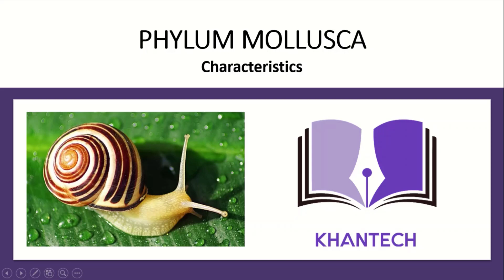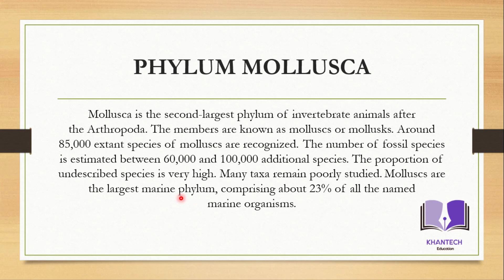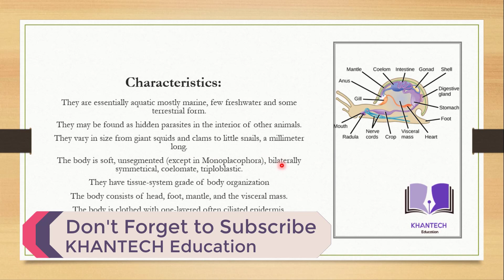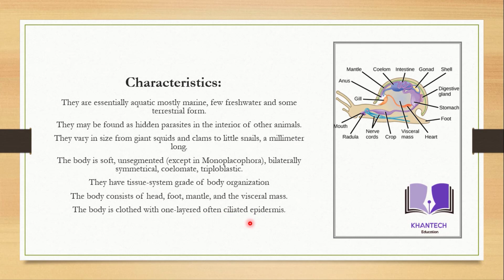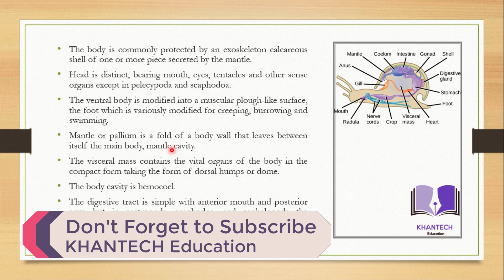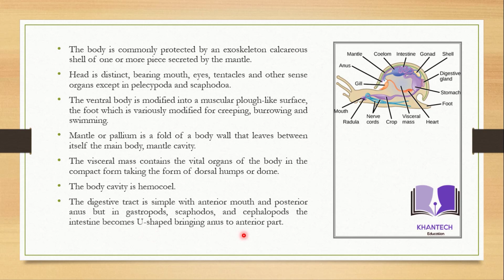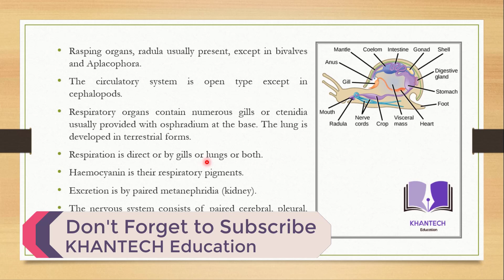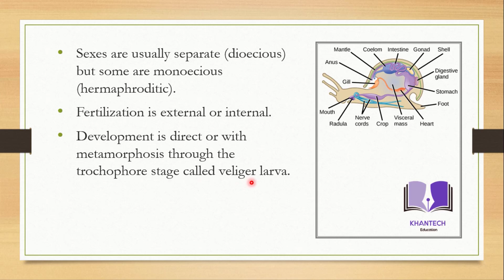Biology | Phylum Mollusca | General Characteristics of Phylum Mollusca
KHANTECH Education has brought you lecture of Anum Ejaz on "Biology | Phylum Mollusca | General Characteristics of Phylum Mollusca".

PHYLUM MOLLUSCA

Mollusca is the second-largest phylum of invertebrate animals after the Arthropoda. The members are known as molluscs or mollusks. Around 85,000 extant species of molluscs are recognized.  The number of fossil species is estimated between 60,000 and 100,000 additional species. The proportion of undescribed species is very high. Many taxa remain poorly studied. Molluscs are the largest marine phylum, comprising about 23% of all the named marine organisms.

Characteristics:

They are essentially aquatic mostly marine, few freshwater and some terrestrial form.
They may be found as hidden parasites in the interior of other animals.
They vary in size from giant squids and clams to little snails, a millimeter long.
The body is soft, unsegmented (except in Monoplacophora), bilaterally symmetrical, coelomate, triploblastic.
They have tissue-system grade of body organization
The body consists of head, foot, mantle, and the visceral mass.
The body is clothed with one-layered often ciliated epidermis.
The body is commonly protected by an exoskeleton calcareous shell of one or more piece secreted by the mantle.
Head is distinct, bearing mouth, eyes, tentacles and other sense organs except in pelecypoda and scaphodoa.
The ventral body is modified into a muscular plough-like surface, the foot which is variously modified for creeping, burrowing and swimming.
Mantle or pallium is a fold of a body wall that leaves between itself the main body, mantle cavity.
The visceral mass contains the vital organs of the body in the compact form taking the form of dorsal humps or dome.
The body cavity is hemocoel.
The digestive tract is simple with anterior mouth and posterior anus but in gastropods, scaphodos, and cephalopods the intestine becomes U-shaped bringing anus to anterior part.
Rasping organs, radula usually present, except in bivalves and Aplacophora.
The circulatory system is open type except in cephalopods.
Respiratory organs contain numerous gills or ctenidia usually provided with osphradium at the base. The lung is developed in terrestrial forms.
Respiration is direct or by gills or lungs or both.
Haemocyanin is their respiratory pigments.
Excretion is by paired metanephridia (kidney).
The nervous system consists of paired cerebral, pleural, pedal and visceral ganglia joined by longitudinal and transverse connections and nerves.
Sexes are usually separate (dioecious) but some are monoecious (hermaphroditic).
Fertilization is external or internal.
Development is direct or with metamorphosis through the trochophore stage called veliger larva.